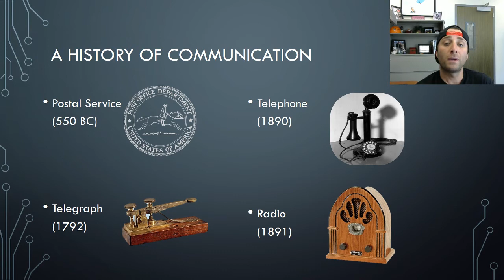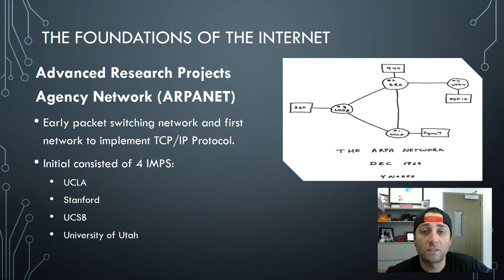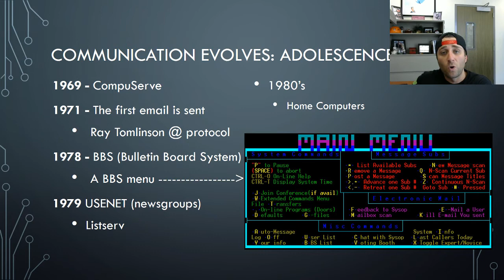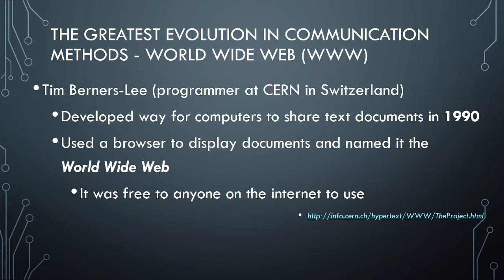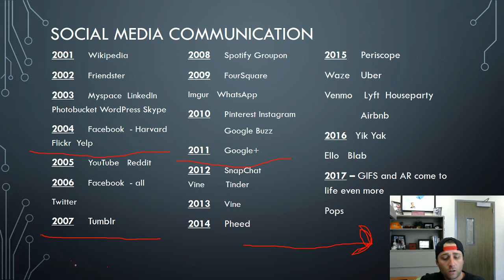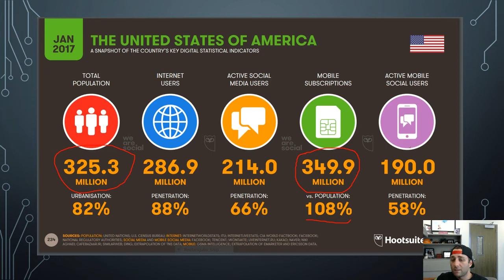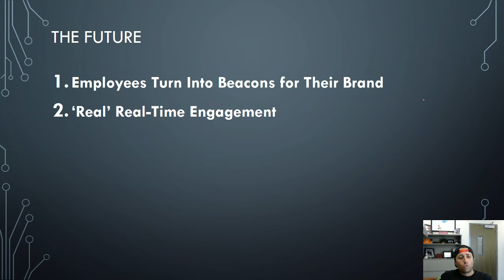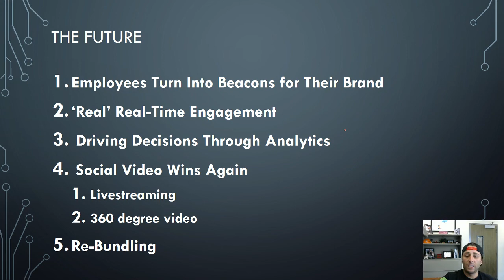Evolution of Social Media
Week 2 is all about the history and evolution of Social Media.  Watch this video to learn about the trends affecting social media and then try to apply how you as a business can learn from these trends to maximize your company's potential.